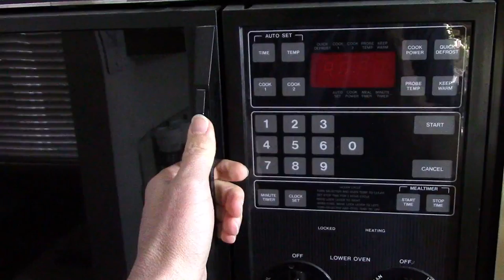#294: Some Freak Beat Video